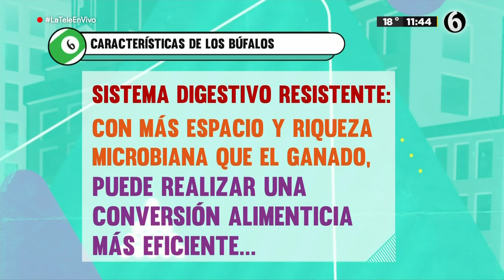Policías patrullan con búfalos | La Bola del 6